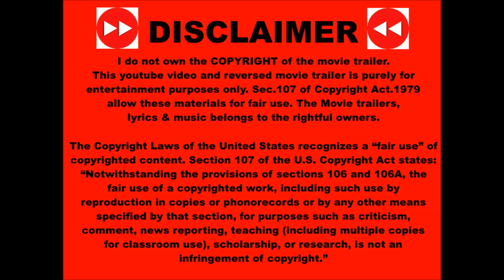Christmas Evil 1980 Reversed Trailer